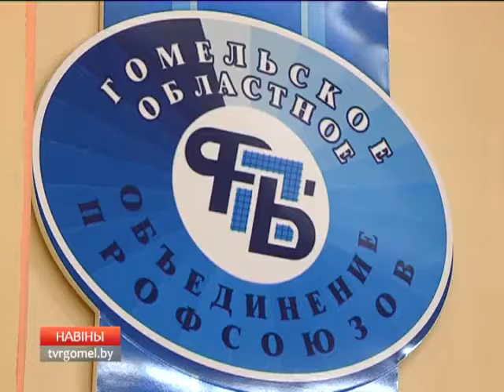Новый председатель областного объединения профсоюзов